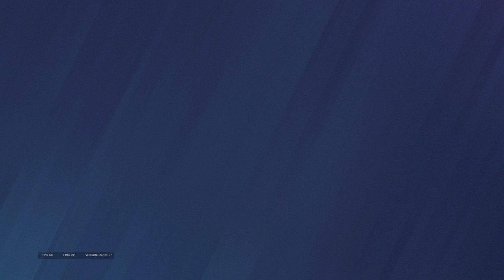What is this skin lol